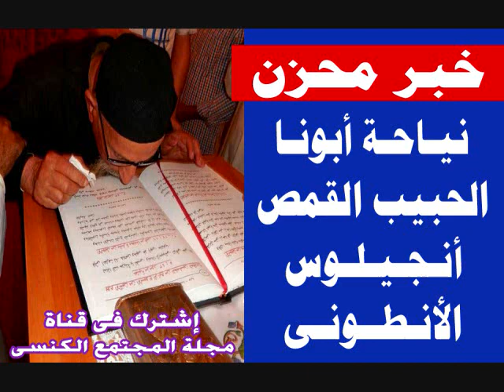عاجل خـبر محزن للجـمـيع نيـاحة أبـونـا الـقـمـص أنجـيلوس الأنـطونى اليوم